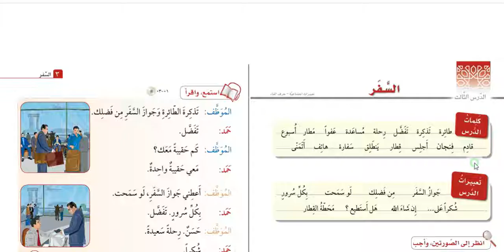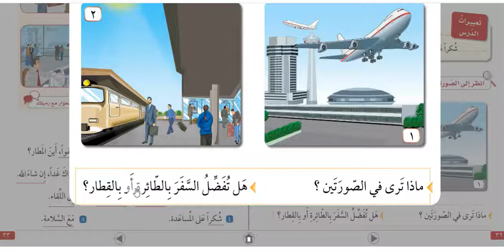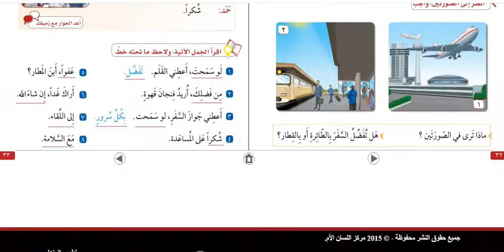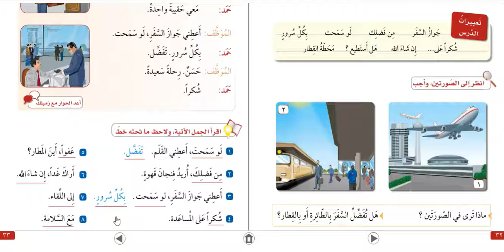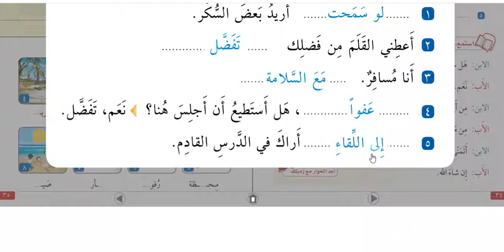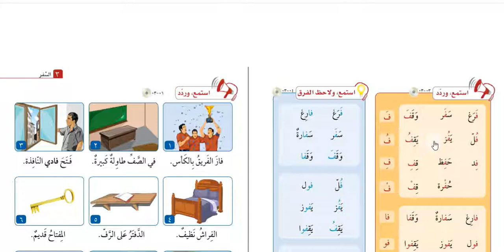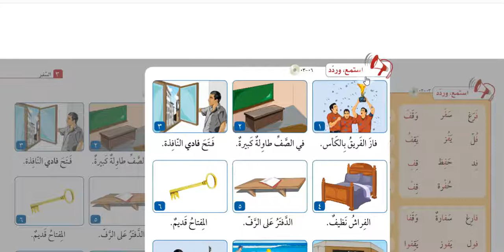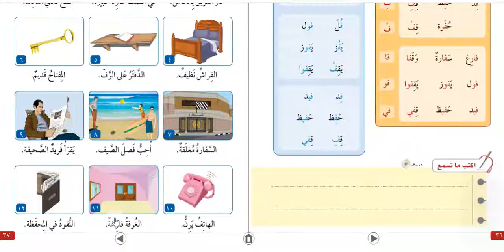Muharrem Ertaş Silsiletü'l-lisan 1. kitap 1. bölüm 3. ders Yolculuk/Seyahat